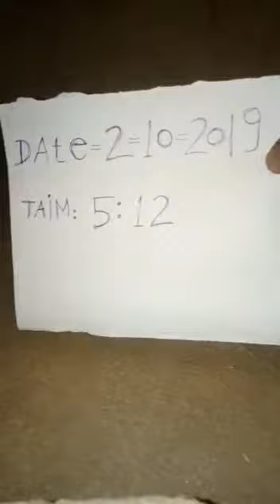Original Kala haldi